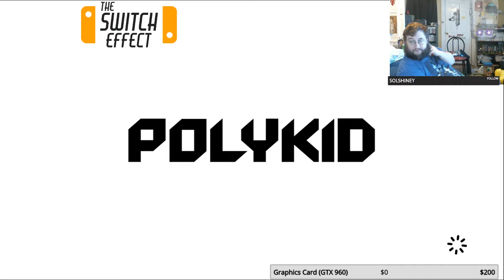Poi : Explorer Edition (Nintendo Switch)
Here's a little tease of this game from PolyKid. his indie game is a beautiful throwback to Super Mario 64, and is incredibly fun from the beginning. Come along as I show you how the journey begins, and then give you a peek at all the things you'll be able to experience with Poi.

Check out my review of this game as well as our interview with the game devs!